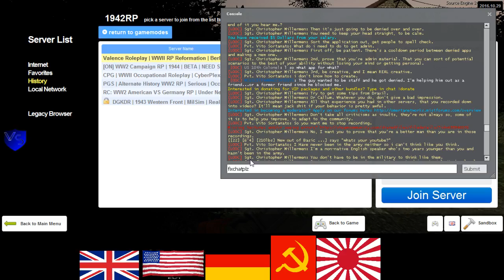ON 1944 US RP 9 3